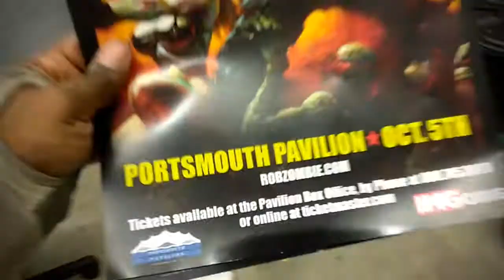Rob Zombie Concert Setup Hits Vlog with Sope Watson